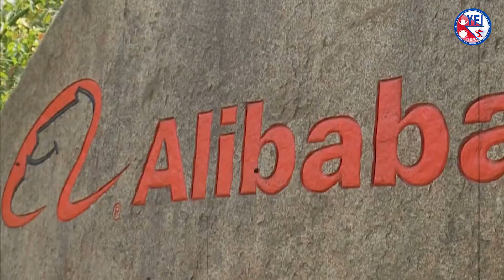ज्याक मा लागे माछापालन र कृषि व्यबसाय तर्फ़ | YFI Nepal